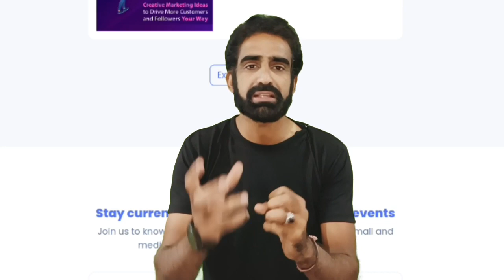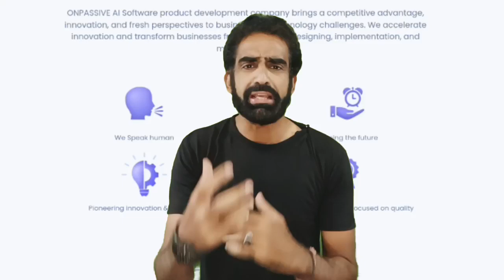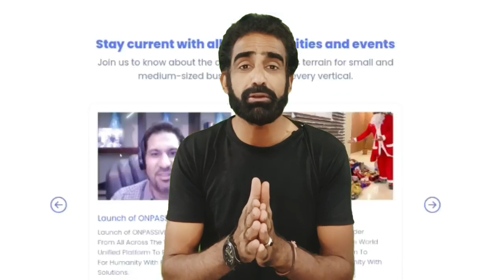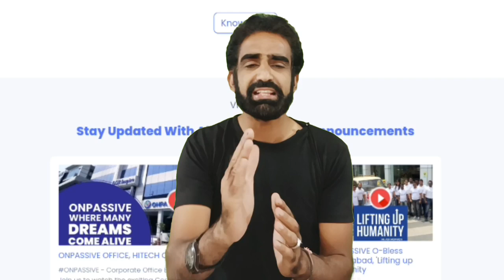ONPASSIVE || Important Video|| अब हमें क्या करना हैं? What do we have to do now?zaverjafri